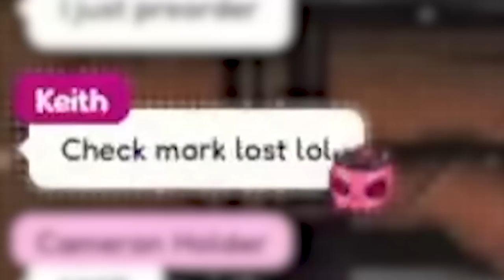Calli loses her Twitter checkmark on stream...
TITLE: 【HUGE ANNOUNCEMENT】singing until i reveal something so big you might pass away